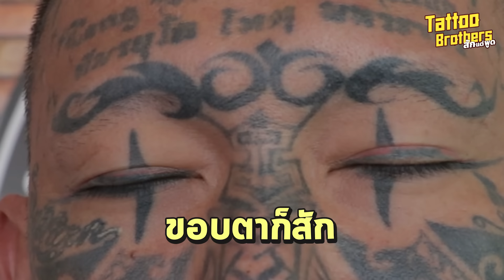จัดเต็ม !!! เก่ง ลายพราง สัก ชีวิต และของลับ | Tattoo Brothers สักแต่พูด